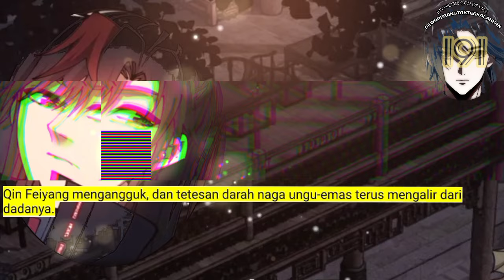Dewa Perang tak Terkalahkan season 191